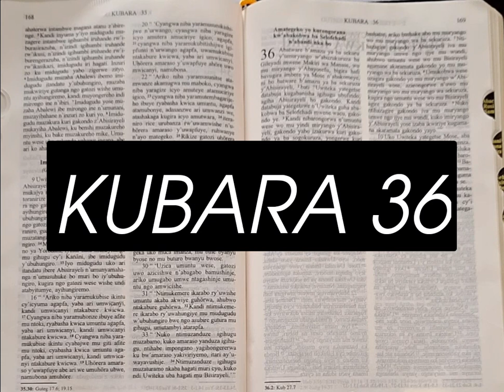DUSOME BIBILIYA-KUBARA 36